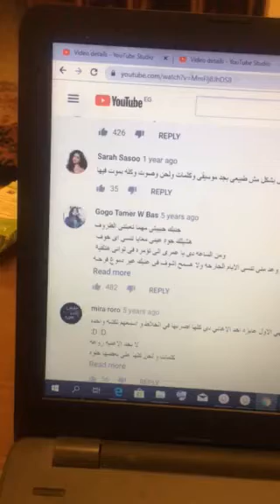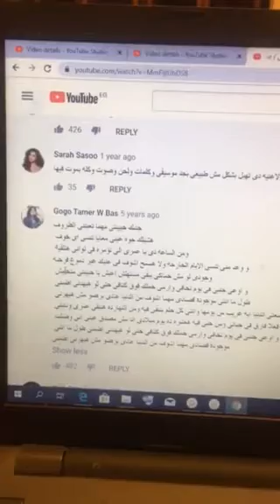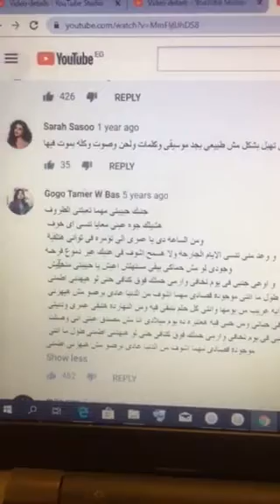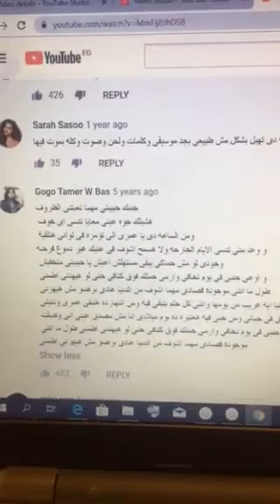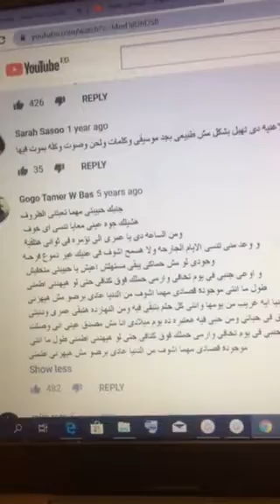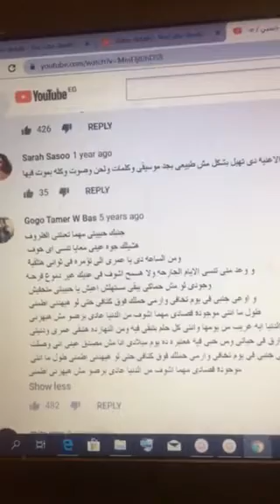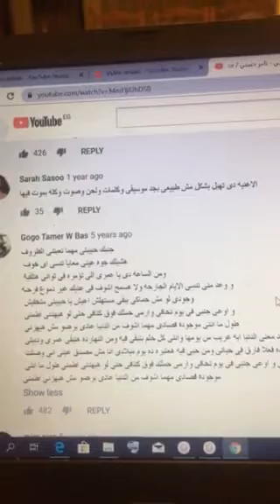اطمني تامر حسني و أنا نسخة أخرى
أغنية عاطفية

جنبك حبيبتى مهما تعبتنى الظروف
 هشيلك جوه عينى معايا تنسى اى خوف
 ومن الساعه دى يا عمرى الى تؤمره فى ثوانى هتلقية
و وعد منى تنسى الايام الجارحه ولا هسمح اشوف فى عنيك غير دموع فرحـه
 وجودى لو مش حماكى يبقى مستهلش اعيش يا حبيبتى متخفيش
 و اوعى جنبى فى يوم تخافى وارمى حملك فوق كتافى حتى لو هيهدنى اطمنى
 طول ما انتى موجودة قصادى مهما اشوف من الدنيا عادى برضو مش هيهزنى
اطمنى شوفتك عرفت بجد معنى الدنيا ايه غريب من يومها وانتى كل حلم بتبقى فيه ومن النهارده هتبقى عمرى ودنيتى وحبيتبى وصحبتى حبيبتى اليوم ده فعلا فارق فى حياتى ومن حبى فيه هعتبره ده يوم ميلادى انا مش مصدق عينى انى وصلت ليكى ربنا يخليكى ربنا يخليكى و اوعى جنبى فى يوم تخافى وارمى حملك فوق كتافى حتى لو هيهدنى اطمنى طول ما انتى موجودة قصادى مهما اشوف من الدنيا عادى برضو مش هيهزنى اطمنى